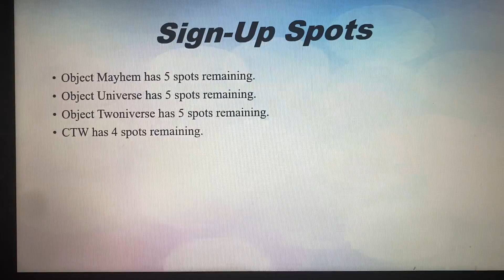My10baby’s Object All Stars Camp Episode 0b - Sign-Ups pt. 2 (16/100)